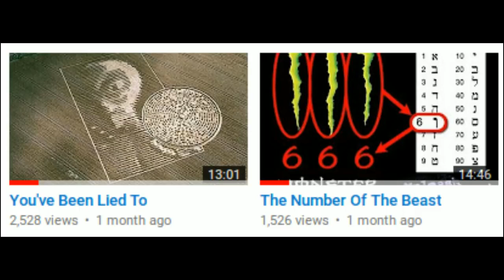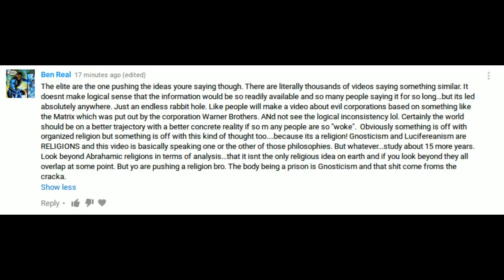Adressing A Comment About Religion & The Body Being A Prison [College Kid]